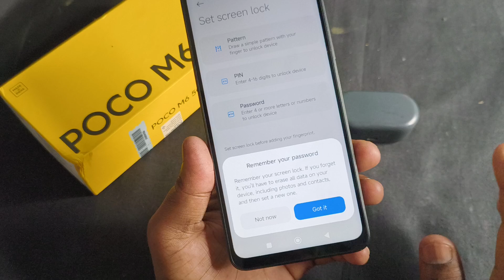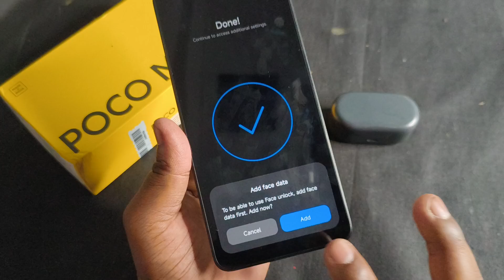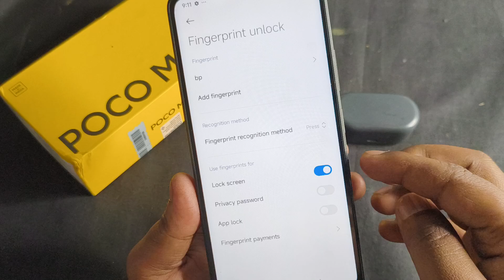How To Set Fingerprint Lock In Poco M6 5G | Poco M6 5G Me Fingerprint Lock Kaise Lagaye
Keep Supporting...